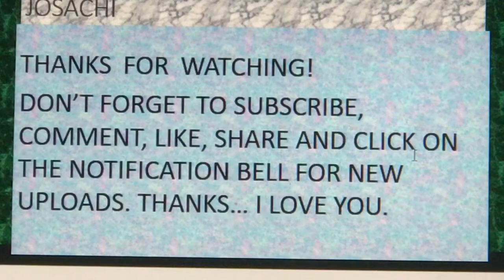HOW TO FRY BREAD OVAL SHAPE/SPRINGROLLS & CHAPATI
HELLO EVERYONE, WELCOME!  IN THIS VIDEO, WE ARE FRYING BREAD, SPRINGROLLS, CHAPATI, AND MORE. ENJOY.

Timestamps:

00:00  Intro
00:03   Overview
00:47   Fry the oval bread
02:59     Fried oval-shaped bread is ready
03:05    Cute Christmas tree
03:18   Leftover birthday cake
03:25   Ingredients for the spring rolls
04:00   Fill in and fold/roll it
04:51   Coat with eggs 🥚
05:37   Double coat with flour& eggs.
08:43   Fry
10:05   All done
11:17  Serve with sauce and lime
12:06   Roll the chapati dough made earlier and fry
12:38   The garlic buttered chapati is ready
14:34   Goodies'
14:43 Garlic-buttered fried chicken
14:49  The  end

Production  Credits:

Edited by: Jos Achi
Filmed by: Jos Achi
Produced by: Jos Achi

Video  Title: HOW TO FRY BREAD  OVAL SHAPE/SPRINGROLLS & CHAPATI

More videos @Jos Achi

About Jos Achi

Jos Achi Channel is mainly about foods and cooking but not limited to. More different videos will be added over time like lifestyle videos, vlogging, etc. You will learn how to cook sesame chicken, beef liver recipe, fry bread, crispy sesame bars, and more.
I started Jos Achi to share what I love to do with the world and the YOUTUBE platform has been there for me to do just that. Keep coming back for more new videos. Thanks👌

spring rolls,